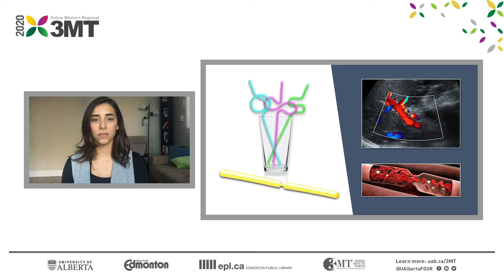3MT Finalist - Western Regional - Martha Ruiz - University of Alberta